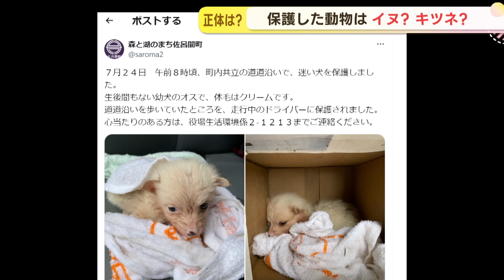かわいいのは間違いない！犬か狐か、はたまた狸？保護動物の正体 獣医師らの判断は…？北海道・佐呂間町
みなさんはこちらの３匹の動物、一体何だかわかりますか？イヌなのか？キツネなのか？はたまたタヌキなのか？今月２４日、北海道の佐呂間町で保護された動物がいまＳＮＳで注目を集めています。

荒木俊光カメラマン）
「雨が降る早朝、こちらの道路沿いで１匹の動物が保護されました。その体は小さくずぶ濡れで震えていたそうです」。

保護されたのは生後間もないオスの白い動物。今月２４日の午前８時ごろ、佐呂間町の道道沿いを歩いていたところを、ドライバーが危ないと思い保護したといいます。

町の連絡を受けた町は飼い主を探すため、写真を付けて迷い犬を保護したことをＳＮＳに投稿しました。
すると、ＳＮＳ上で思わぬ反応が…

「キツネの子だと思います」、「タヌキじゃないかな？」、「イヌではないような」。

佐呂間町町民課・新居智之課長補佐）
「いつの間にかこれはキツネなんじゃないかとかそういうような話が出ていまして、こちらの方が驚いた。私はイヌだと思いますけどね」。

生まれたばかりのエゾタヌキやキタキツネと見比べてみると、色は違えど確かに似ているような気も。

果たしてこの白い動物の正体は？

「いろいろな獣医師にこれは「イヌなのでしょうか？キツネなのでしょうか？」というのを確認してもらって、成長して特徴が出るまでイヌかどうかというのははっきりしないのですが、おそらく外見的にもイヌではないかと」。

複数の獣医師が、おそらくイヌだと判断した動物。今のところ飼い主は見つかっていませんが町には引き取りたいという連絡が数件寄せられていて、今後の対応を検討しているということです。